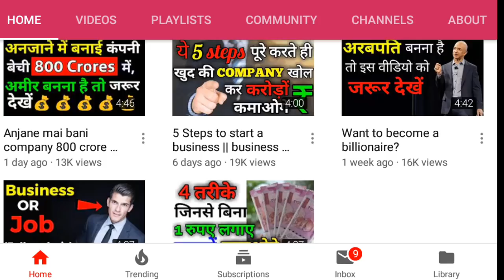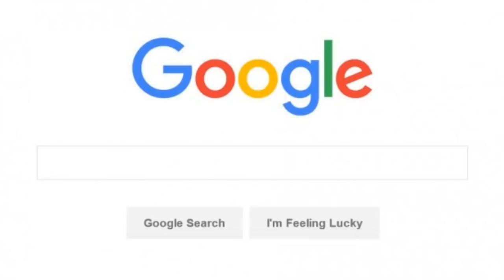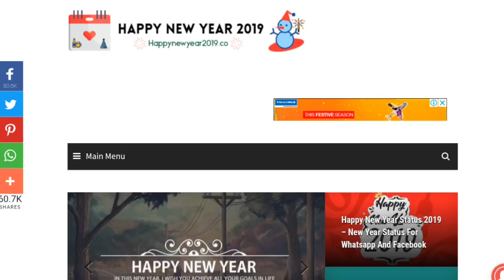Free me SEO EXPERT ban kar lakho ₹ kamaye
In this video i have explained about Digital marketing and Search Engine Optimisation, SEO & how you can earn money by learning it from Google's program Learn Digital with google.